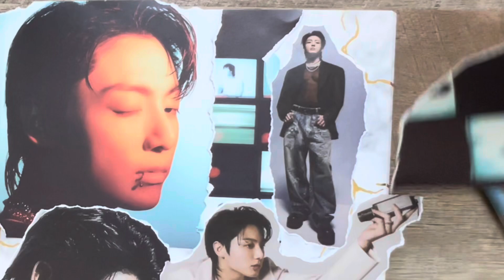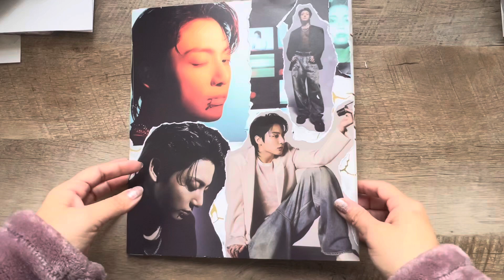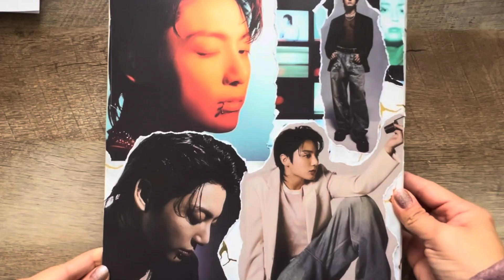Decorate Jungkook GOLDEN Binder! BTS